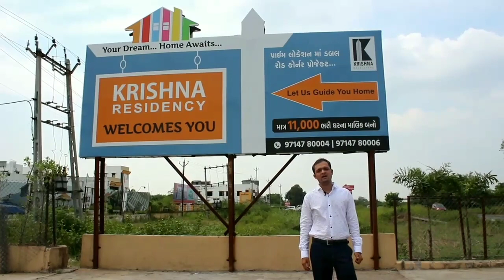લક્ઝુરિયસ રો હાઉસ - તમારા બજેટ અનુસાર! Krishna Residency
Krishna Residency
Olpad Sayan Road, Atodra Chokadi, Olpad, Surat.

તમારા સપનાનું ઘર તમારી રાહ જોઈ રહીયુ છે! Vedant Elegance - 2BHK- 3BHK Luxurious Flats Mota Varachha